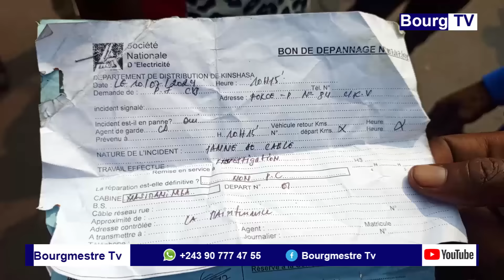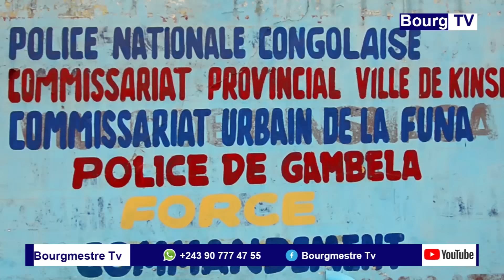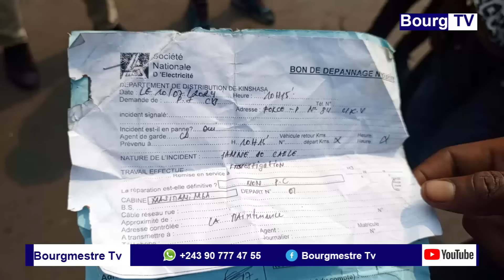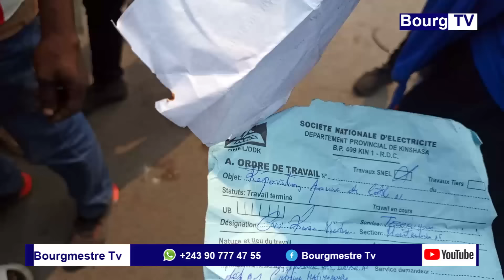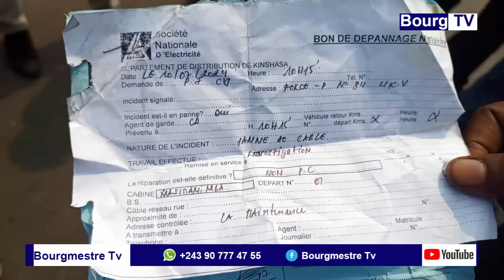SAMEDI JOUR YA SALONGO POPULATION YA COMMUNE YA KASA-VUBU BAZO TOSA MIBEKO YA MBOKA TE